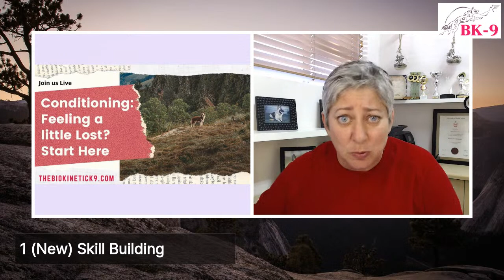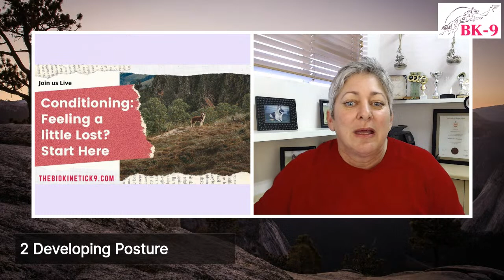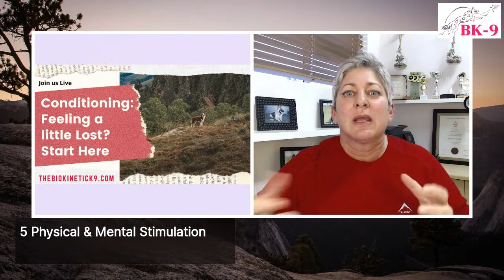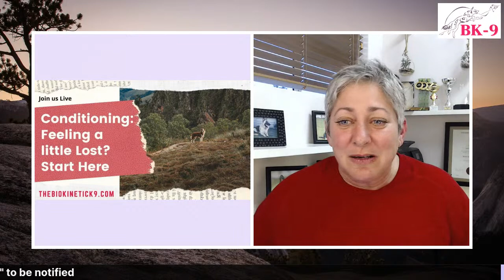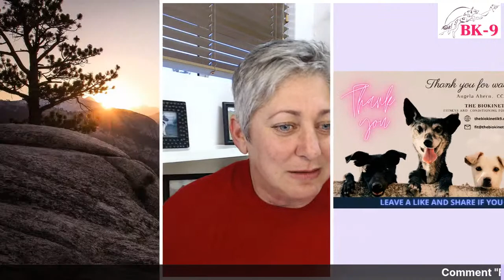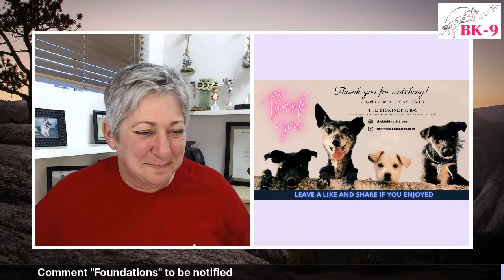Feeling a little lost?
Score your canine fitness and conditioning knowledge by taking our Road to Fitness Quiz for Powerful Performance

Are you feeling a little lost when it comes to conditioning?  Join me as I show you a good place to start.